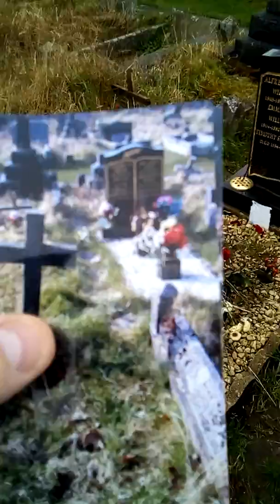Great nan. 2020.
St Peter's Swansea.